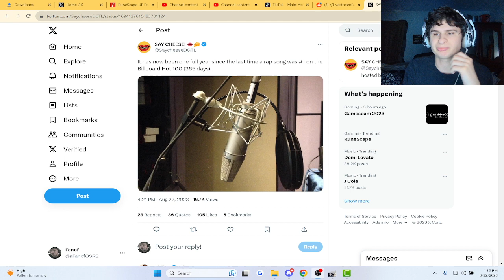Is rap on the decline? It's now been a year since..